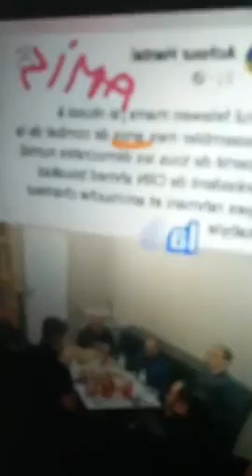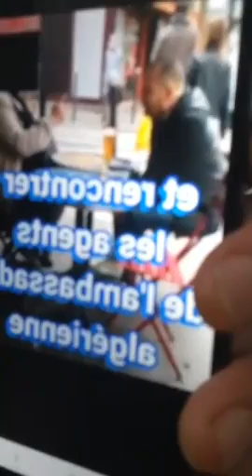Amirouche Chanteur Kabyle rare live du ramadan - avril contre le MAK le maroc et rachad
Amirouche Chanteur Kabyle urgent live du ramadan - avril contre Farhat, le Maroc, le MAK et Rachad